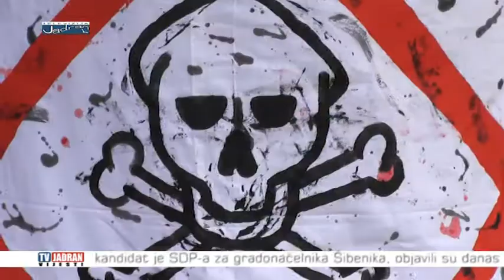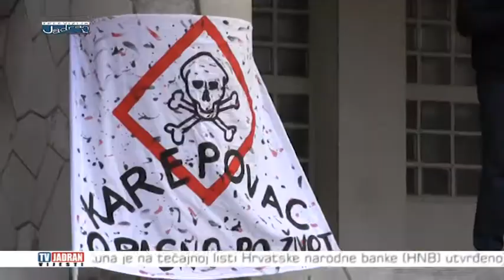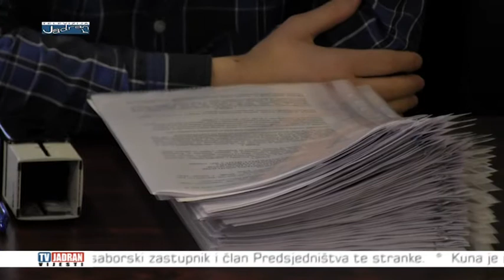Vijesti Televizije Jadran 23.02.2017.